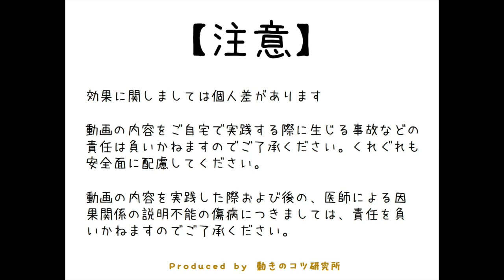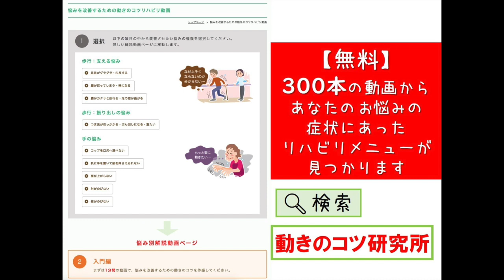脳梗塞リハビリ方法！お尻が後ろに引けない横歩きのコツ3分動画